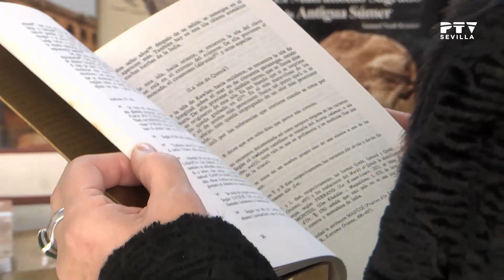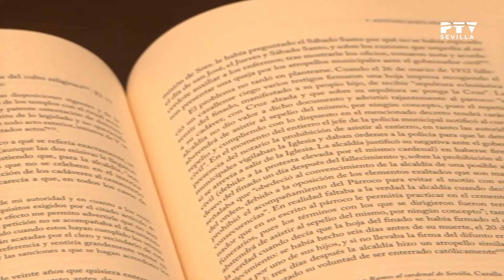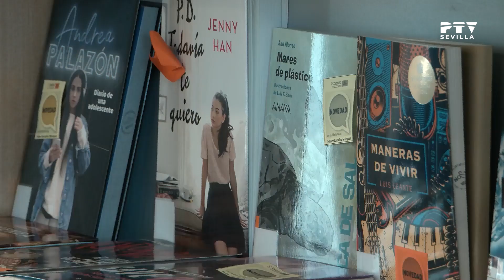🌍 Noticias I Sevilla © (17.11.2023)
Informativo donde repasamos toda la actualidad diaria de la ciudad de Sevilla presentado por Alejandra Cosgaya.